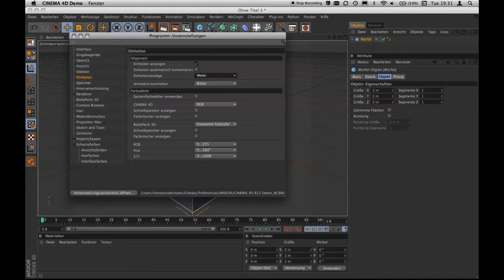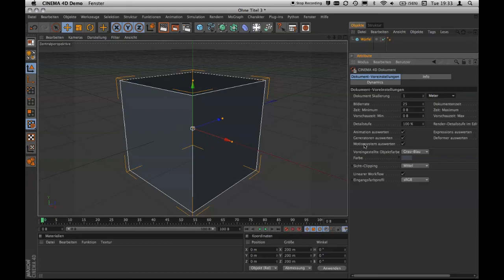Cinema 4D R12: Echte Masseinheiten